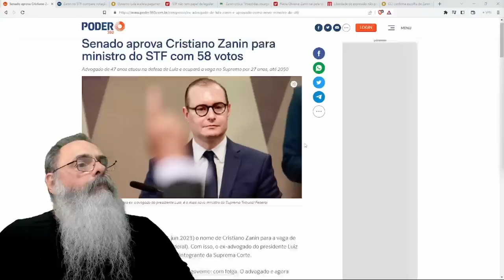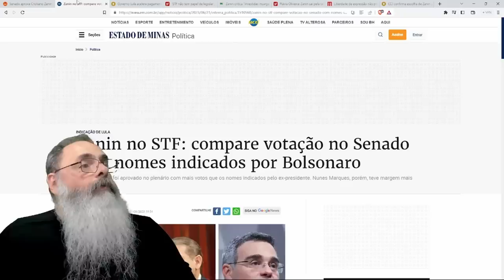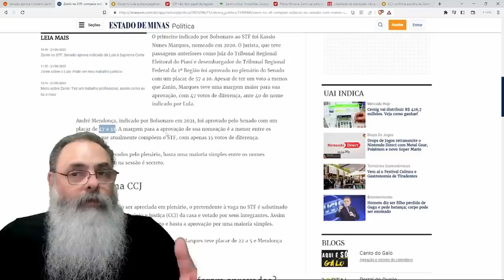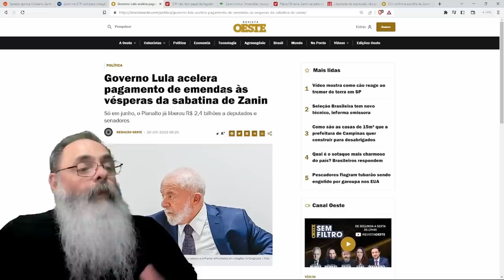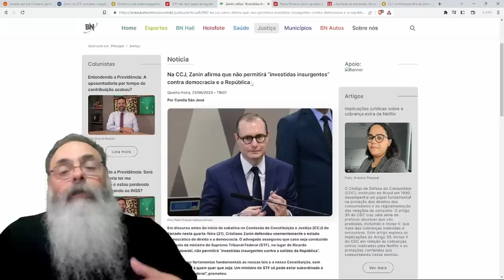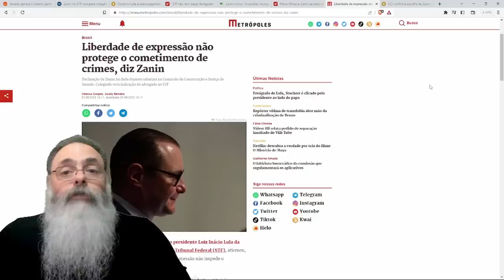ZANIN é APROVADO com FOLGA pelo SENADO, mas NÃO FOI TANTA FOLGA ASSIM, e TOMA POSSE em BREVE no STF